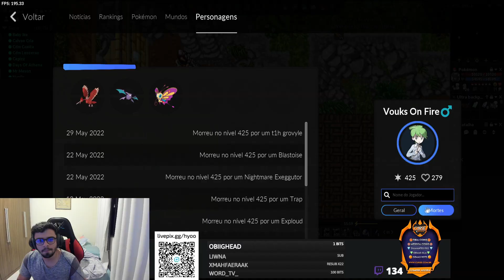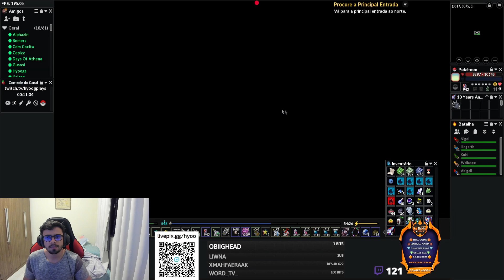PXG - PKS QUEST (SPOILER COMPLETO)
RECOMPENSA: Aproximadamente 5KK de Xp, Kid's Squad Outfit, Honorary Membership Medal e 100 Rough Gemstones.

Não esqueça de ativar o 🔔 após se inscrever, é importante.

Adquira Diamonds através do Curse Diamonds após efetuar a compra nos indique